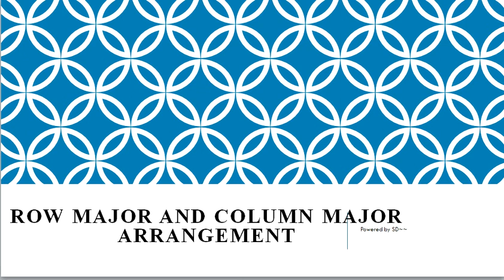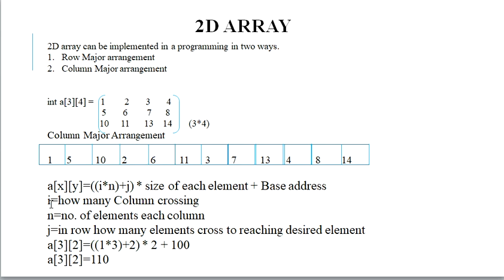10.1 Row Major and Column Major in Hindi Version